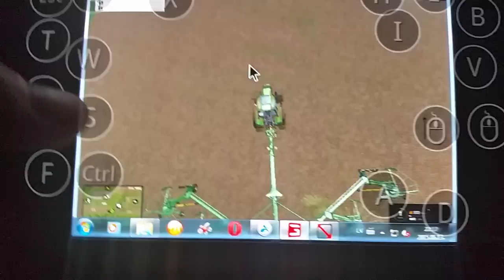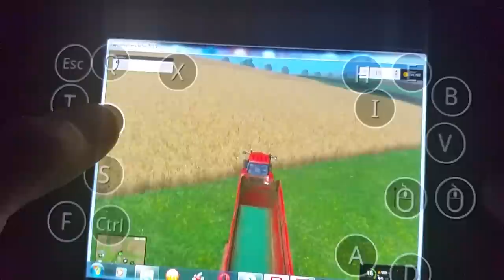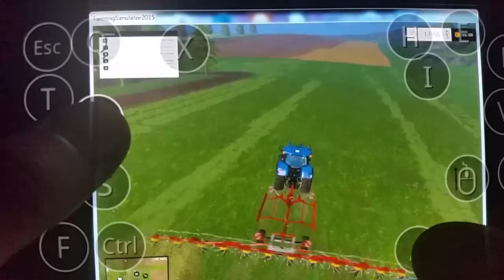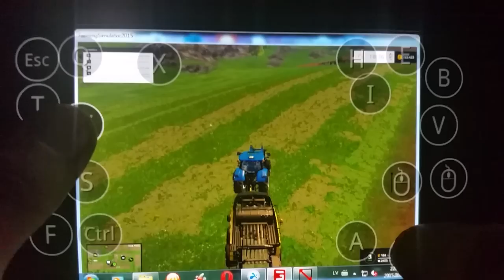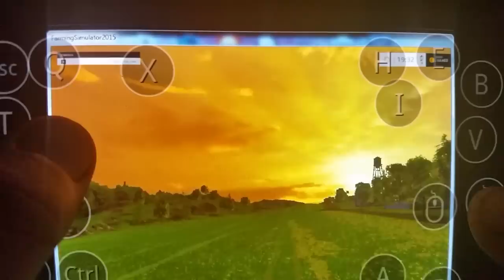farming simulator 2015 android(galaxy note 4)bale making and other stuff